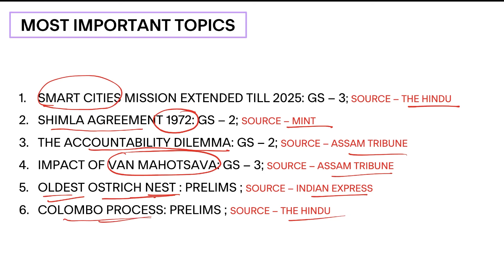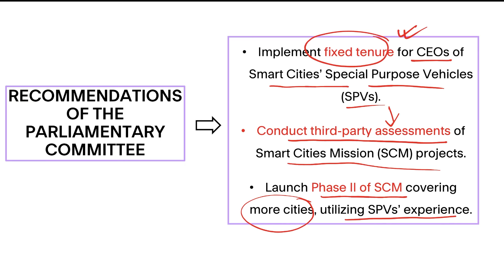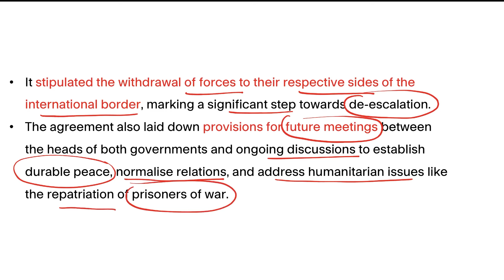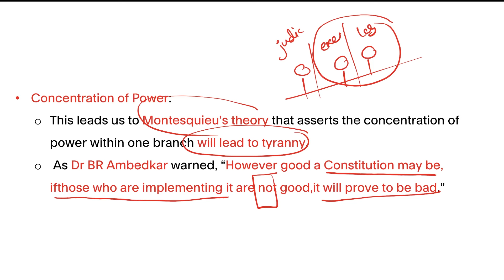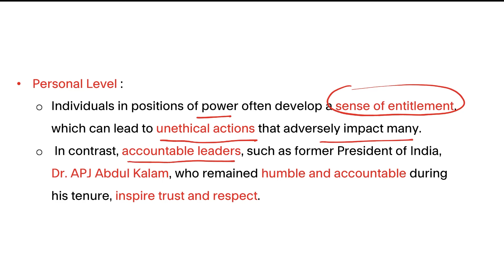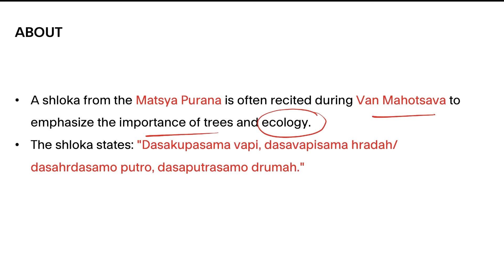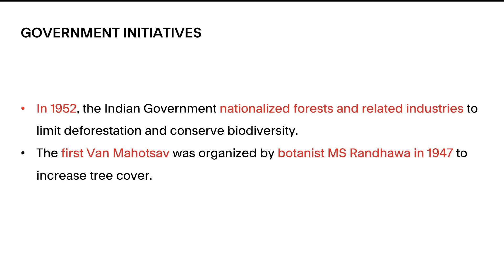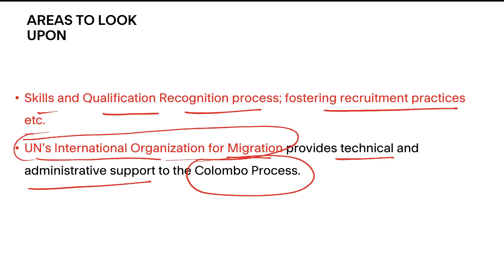Daily Newspaper Analysis: 3rd July 2024 | Competition Care- Best UPSC/APSC Coaching in Assam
To access the Daily Newspaper Analysis PDF, click on the following